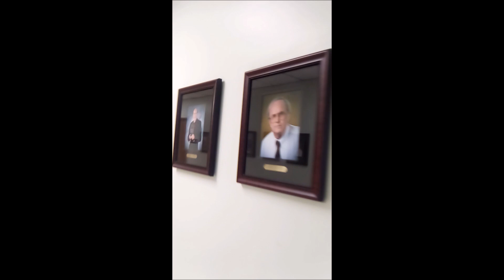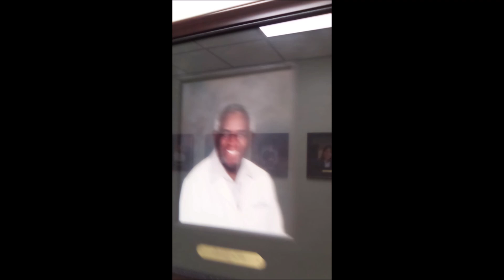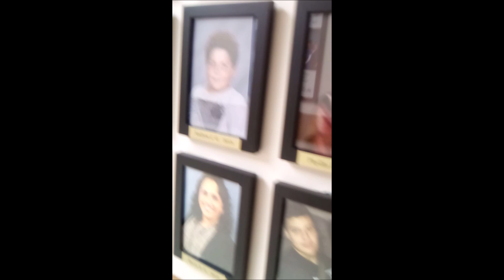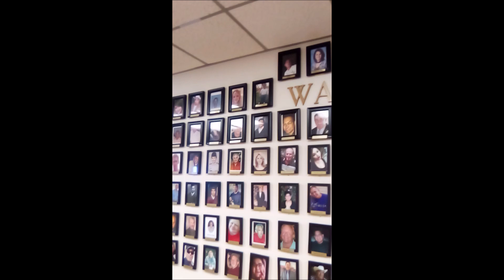#404 ~ Whispers.... ? (Read description)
I hear them,  do you?  Listen with headphones on full blast. If you can't hear them, then maybe they aren't for you.  Decipher them.  Crack the code. What do they want? What are they saying?